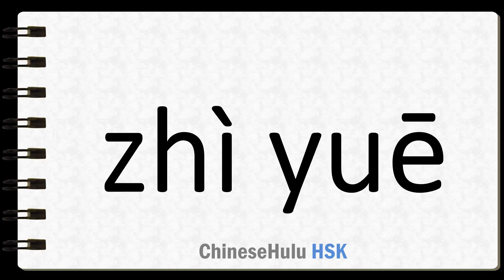How to Say condition in HSK Chinese 5